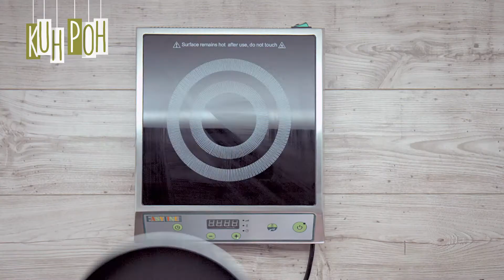Bosanski peksimeti/uštipci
Uz ove peksimete, koje mnogi zovu još i uštipcima, ide gotovo sve, pa ih možete poslužiti uz razne vrste sira, salama, suhog mesa, pašteta, namaza... A, Žarko Marić nam je još jednom pokazao da i ovo jelo nije teško za napraviti.